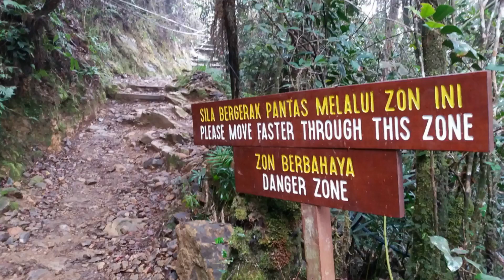Gopro at Mt Kinabalu